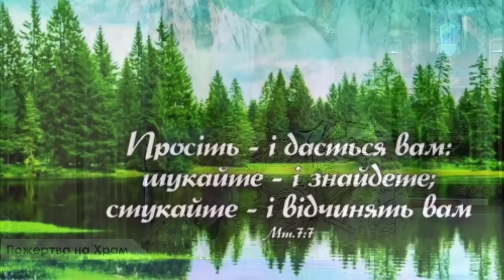Просіть — і дасться вам; шукайте — і знайдете; стукайте — і відчинять вам. О.В Колодій